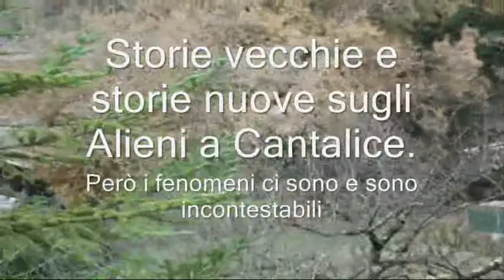Cantalice prende nome dal Brasile. Altro mistero. CSF Rieti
TERRORISMO. Cognome Cantalice. Combinazione impossibile. Il nuovo continente è stato praticamente scoperto nel 1500 ed è impossibile dimenticare come sia penetrato il nome di Cantalice in Brasile. La storia è ancor più misteriosa visto che la colonia era Portoghese. Terroristi, Cantalice, Chiesa INCASTRATI.